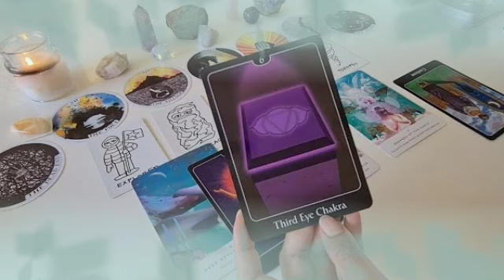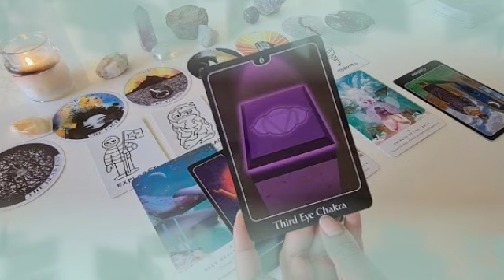برج الجدي ♑ تحقيق هدفان أحدهم تمنيته من زمان🤲لا تبدأ سيبدأ هو سريعا يا جدي😏